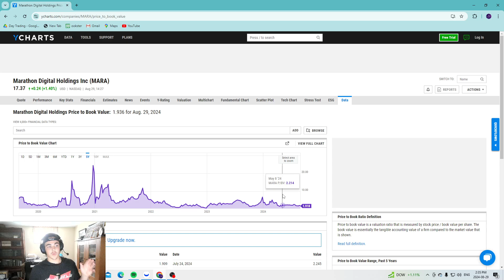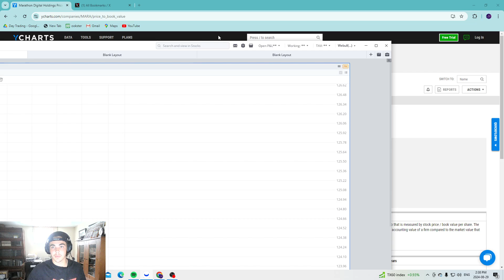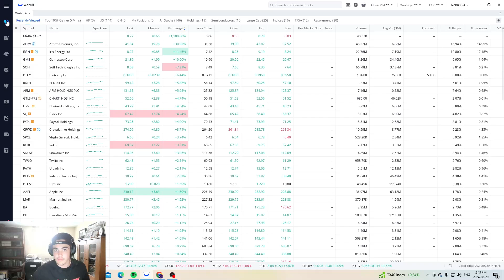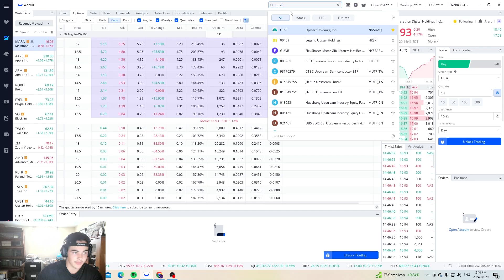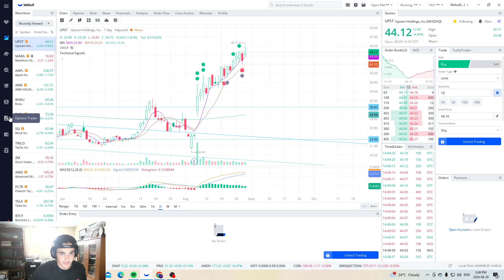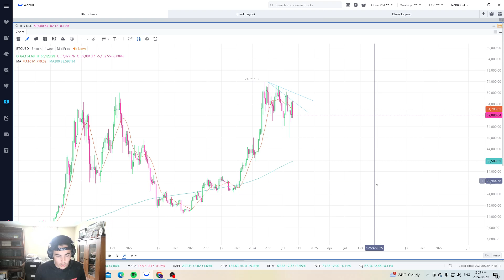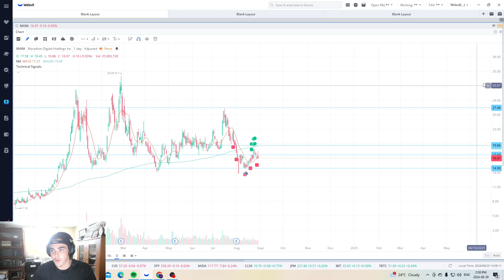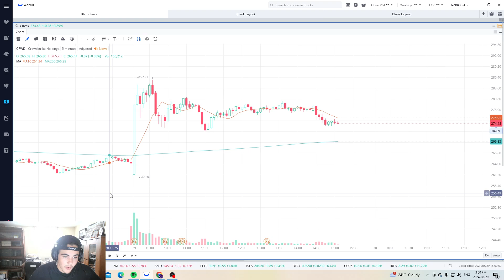MARA price prediction $150-$2000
This is real I genuinely believe that this stock could 10-100x